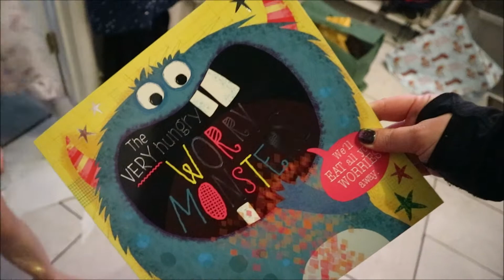NOT MUCH HAPPENED - VLOGMAS DAY 2 2019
hey guys, so here is day 2. we didnt do much other than go to our local garden centre for lunch and little mooch around the xmas decs.

*Glossybox Uk – FOR FREE DELIVERY ON YOUR FIRST BOX USE CODE – LUCY20

Music Credits

Bens sound

Purple Planet